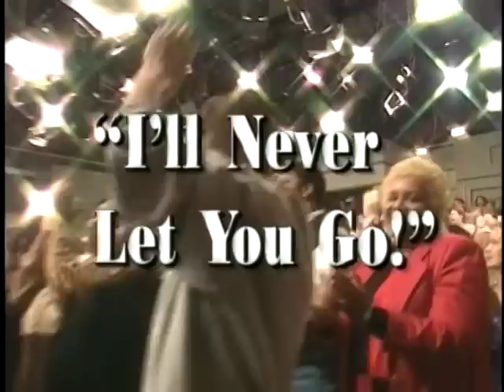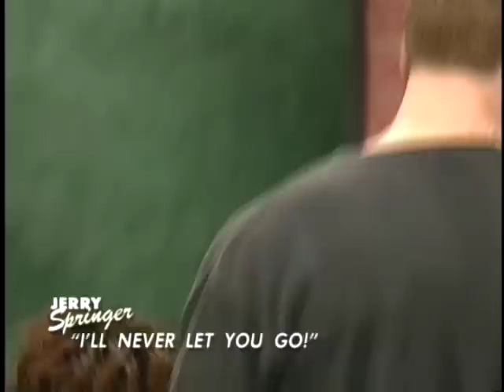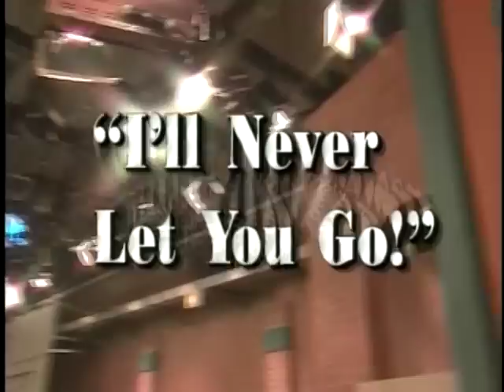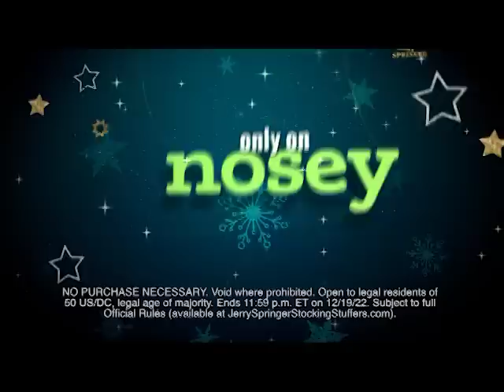I Never Let You Go 😫🚫The Jerry Springer Show Full Episode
Chrishon denies he’s engaged to Taiwana with 3 weeks until their wedding. Lauren confronts her ex for leaving her for another woman while pregnant! Dave still wants Leesa’s love.

Host Jerry Springer referees outrageous and hilarious guest confrontations with issues from infidelity to identity crises.

More on  @Nosey  and  @TheJerrySpringerShow !